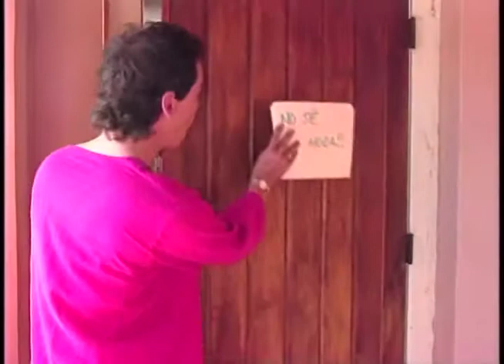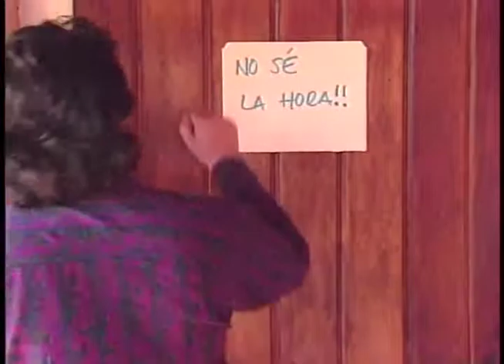No Dejan Dormir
A Sketch Comedy Show which aired from Jan. 1993-November 1999, on Telemundo Network.